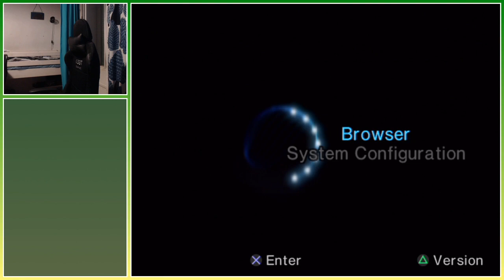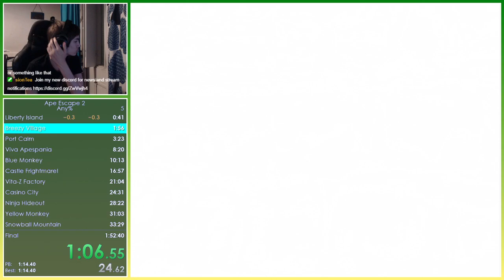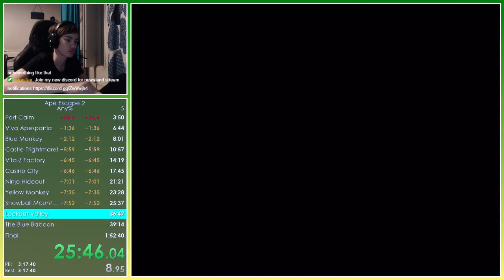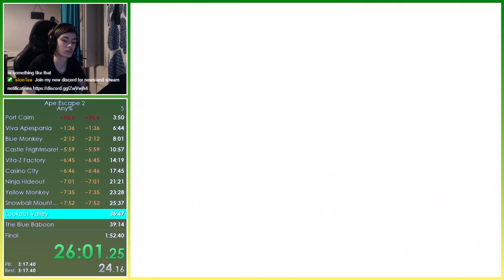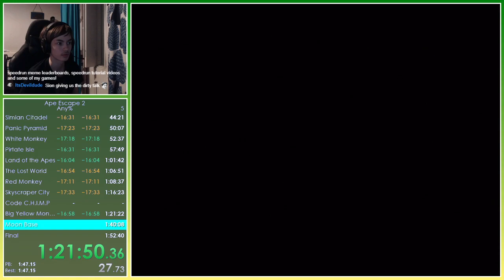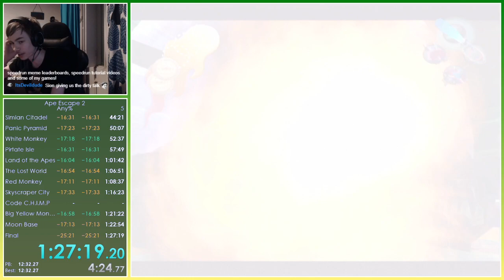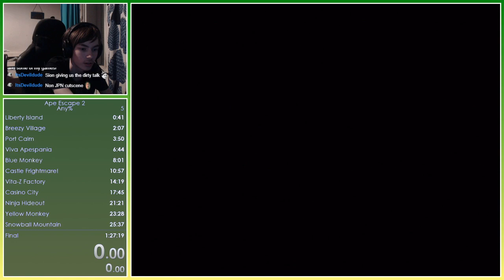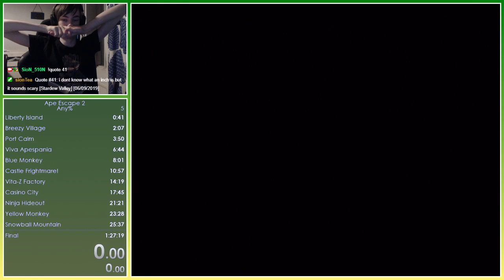Any% no reset to get more familiar with the route [September, 27, 2020]